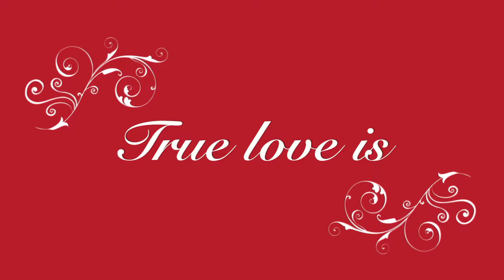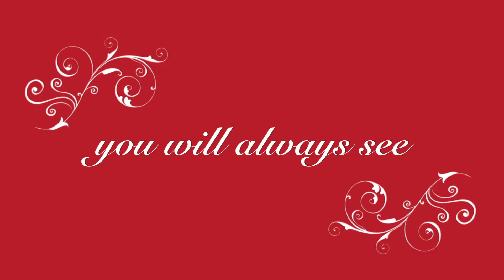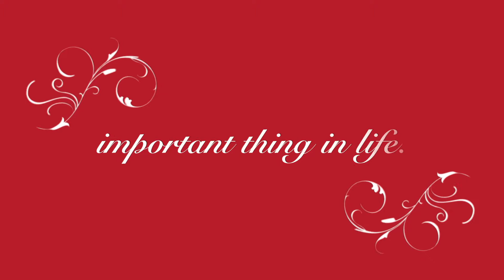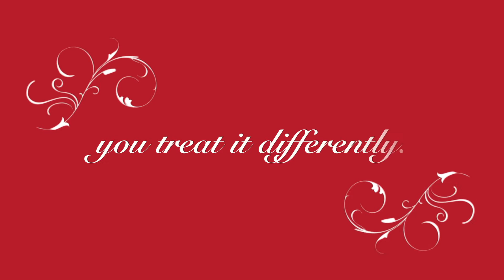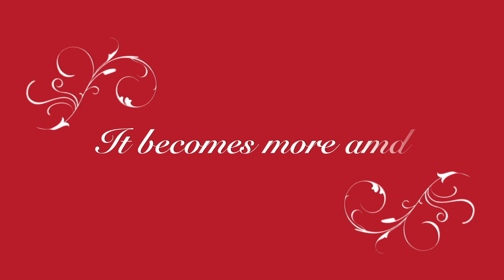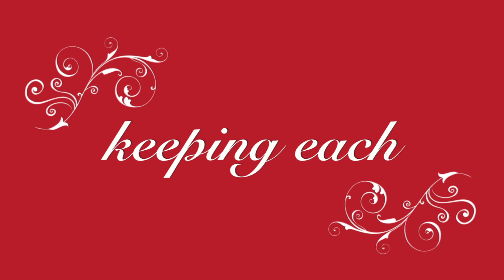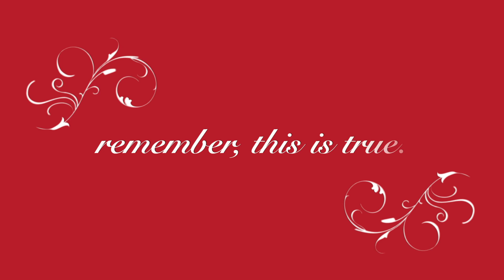GROWING OLD QUOTES - BY HAPPY TWIRL